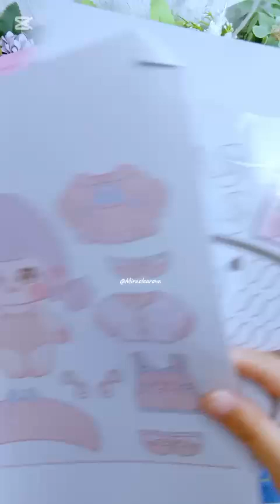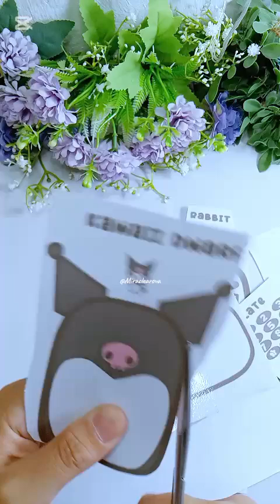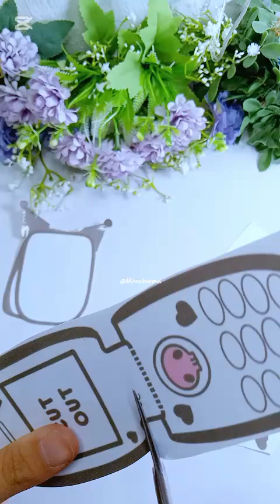DIY Kuromi Phone